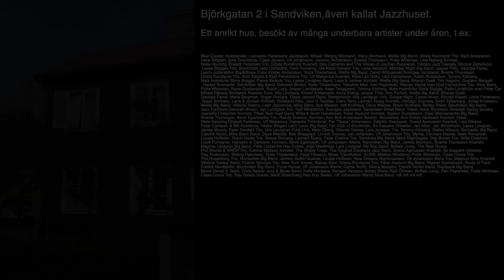Jazzhuset HD 1080p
Björkgatan 2 i Sandviken, även kallat Jazzhuset är ett hus med så mycket musik i väggarna. Ett hus besökt av massor av internationella jazzstjärnor under åren. Ett hus värt att bevara.